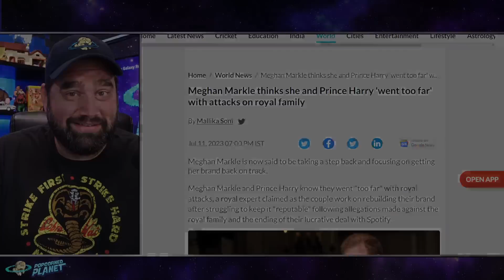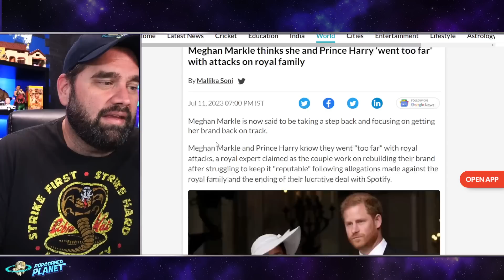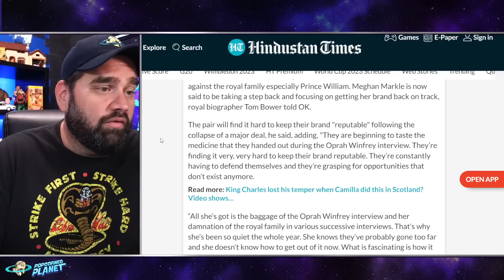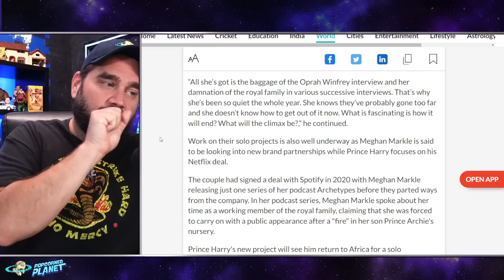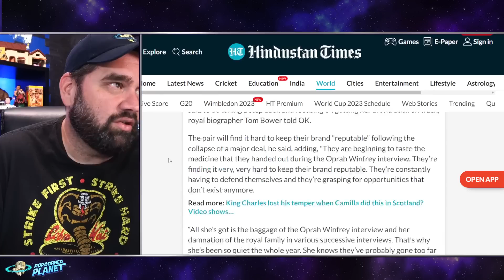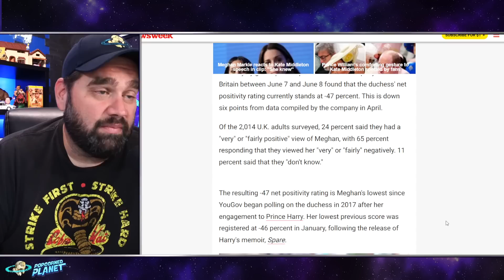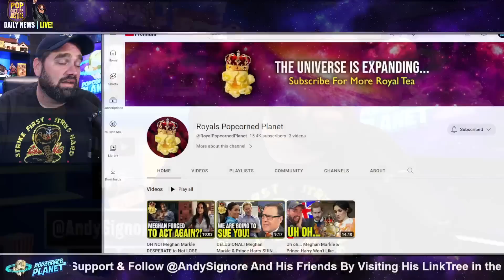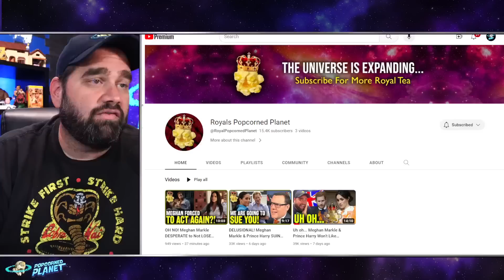"WE WENT TOO FAR!" Meghan Markle REALIZES Royal Bashing Is DESTROYING Her Brand!?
Or Send Packages, Toys & Fan Mail To:
Andy Signore
16350 Bruce B Downs Blvd